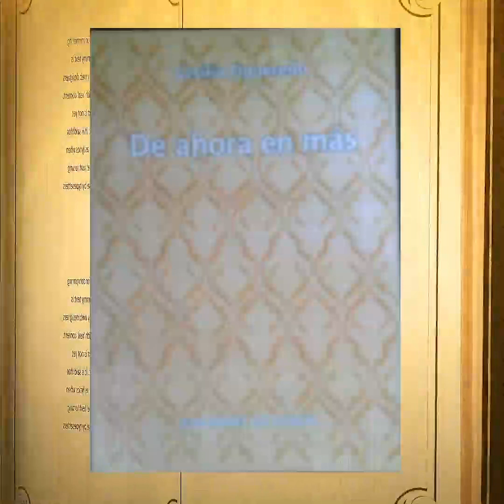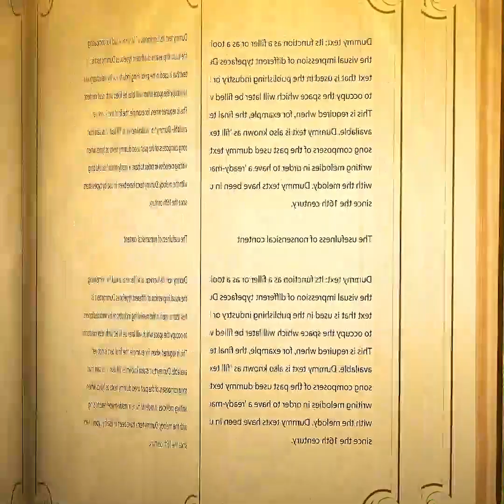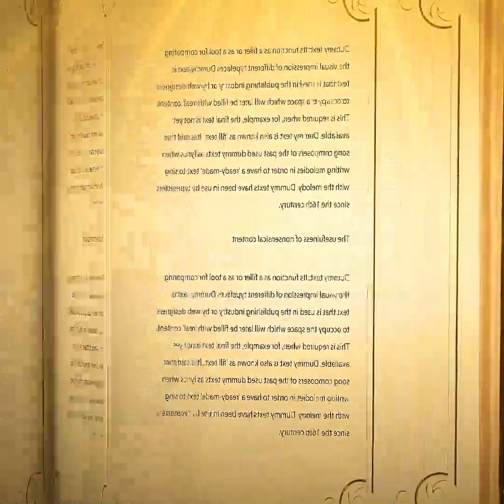LibrosEnLasRedes Juan Pablo Portugau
El director de Comunicación de la Municipalidad, Juan Pablo Portugau, participa de esta iniciativa de la SubsecretaríaDeCultura, y se refiere a tres libros, dos de autores locales y otro de un artista entrerriano, y también una opción para conocer más sobre literatura concordiense en la web.